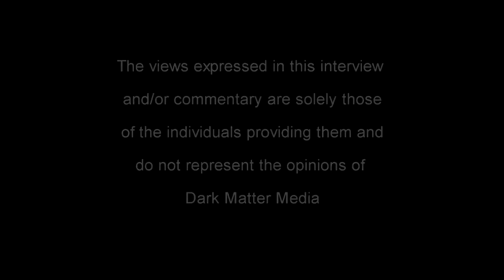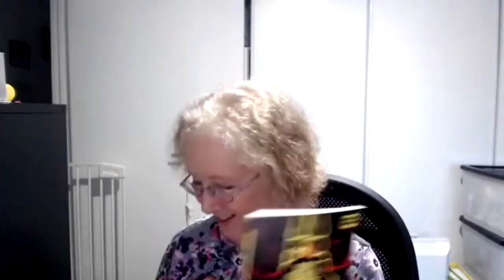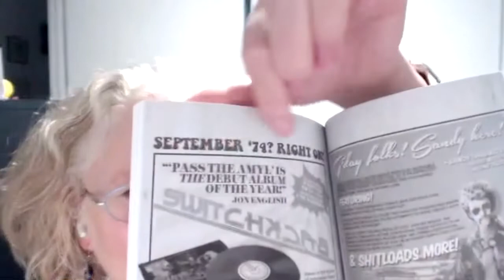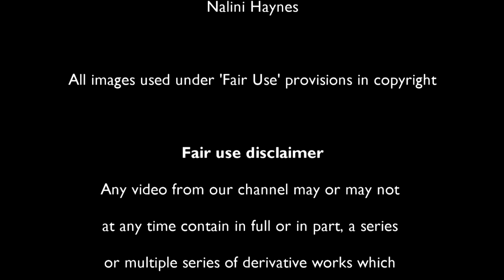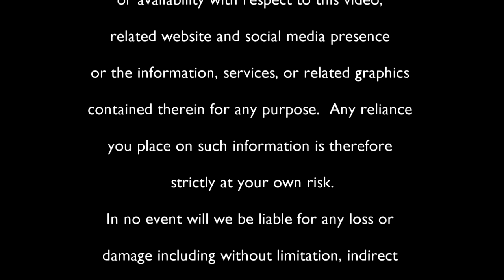DMZ storks strine with Garth Jones (not a typo)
"Lets stork strine" was a famous book back in the day that humorously dissected Australian accents and language. "Lets stork strine" is actually Strayan (Australian) for "Let's Talk Australian".

Garth Jones is a stereotypical Australian: an irreverent larrikin from out in the sticks absolutely MARINATED in car and footy culture as well as Australiana of yore. And he's taken all of that, put it in a cauldron and steeped it for several years while working on projects like a few comics with David Lee Roth of Van Halen fame. Now he's publishing Home Brewed Vampire Bullets.

I haven't read it *yet* but I'm very curious!